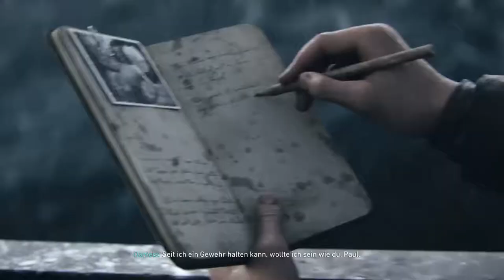D-Day Story #1 // COD WW2 // BlackWolf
Aufklappen Lohnt sich :)